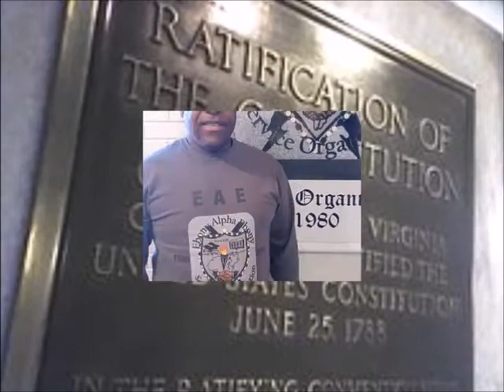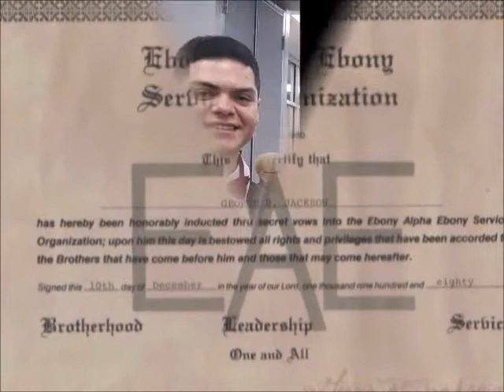EAE 41st Founders Day History